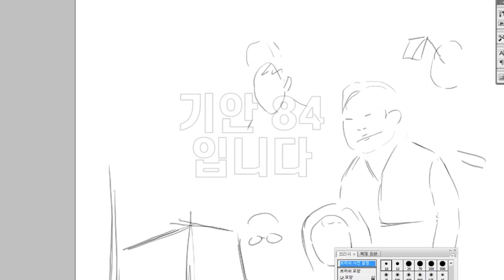나혼자산다의 기안84!! 그의 사주를 분석합니다!! '그의 내면에는 이런모습이 있었네요,,' 인천점집 만수암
자막

★대표블로그★
-올마이티TV